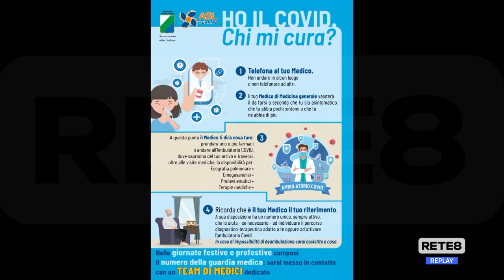Covid - Cure domiciliari: la campagna della Asl di Teramo